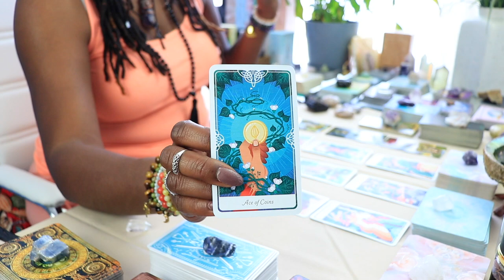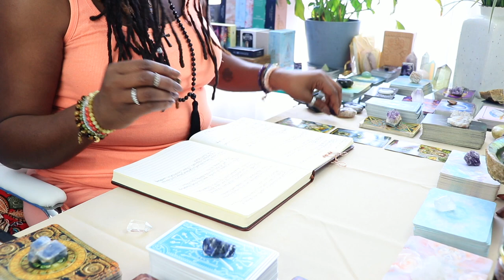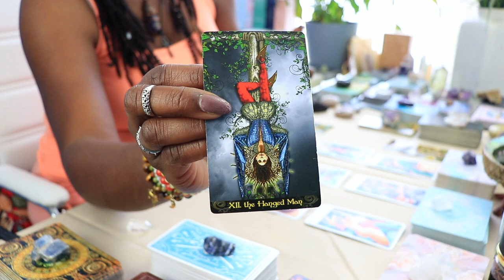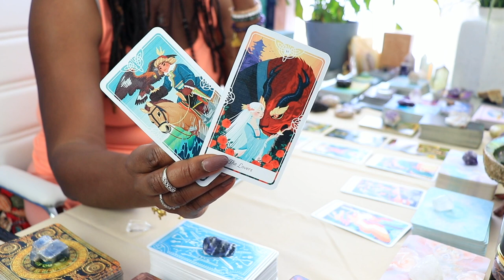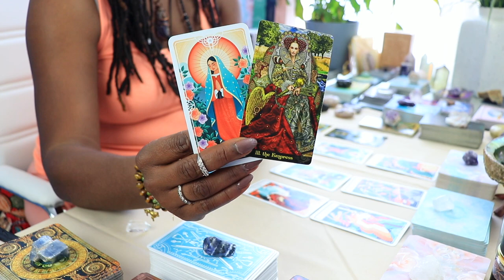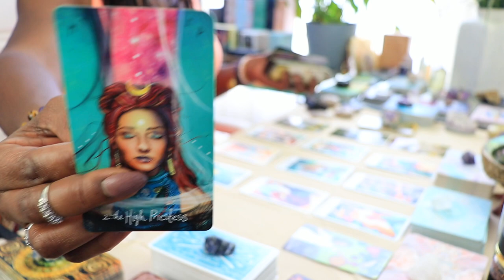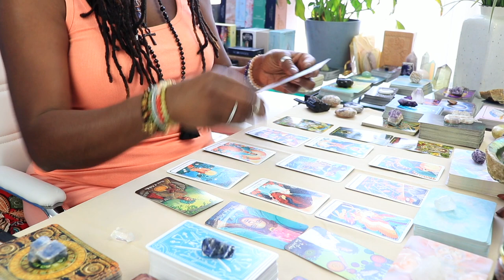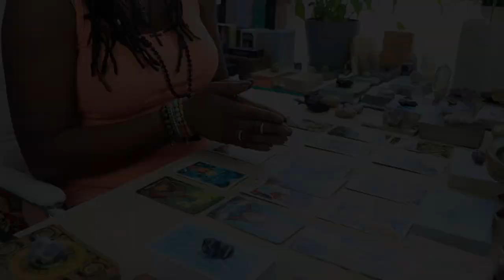Patience Rewarded & Blueprint for Abundance Revealed!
Gemini, your patience is about to pay off! This profound tarot reading reveals the blueprint for attracting material abundance and stepping into your personal power. Discover how your perseverance leads to success and how to harness this moment to manifest your dreams. The universe is aligning in your favor—unlock the secrets to your prosperous future with this insightful Gemini tarot reading.
Watch for your Sun, Moon, RISING or Venus. Cross-watchers are welcome!
Thank you for tuning in to Gemini tarot reading. I hope it resonates with you.

00:00 - welcome to waisted traditions tarot
00:16 - channeled messages for gemini
04:26 - the tarot cards
06:30 - completion
07:20 - patience
08:46 - good news
09:50 - creation
10:31 - prosperity
11:11 - theme
13:38 - the clarifying tarot cards
17:00 - oracle advice for gemini
19:09 - thanks for watching